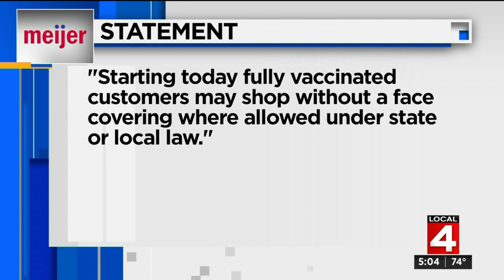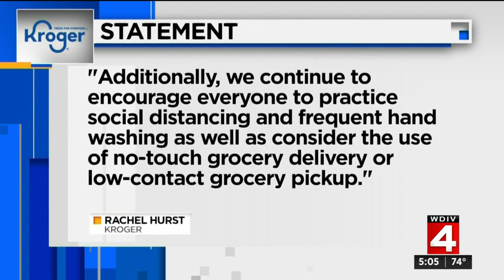Mask confusion: Stores, shoppers navigate CDC guidelines